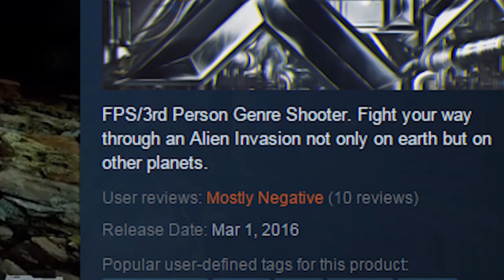The Worst Game I've Ever Played (Yes, it's X-17)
Maybe you thought you had seen it all with Rothschild: The Sheep Will Wake. Maybe you thought it couldn't get worse than Absence. You would be wrong. Introducing X-17!